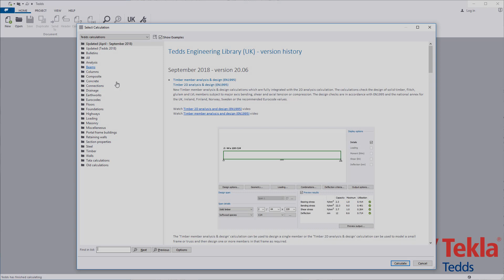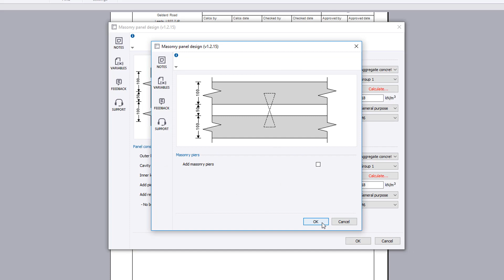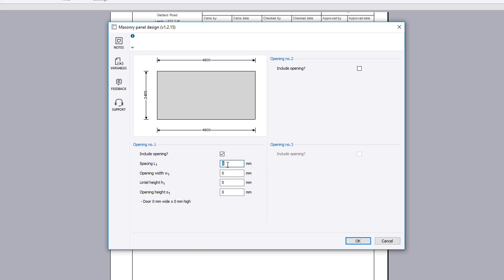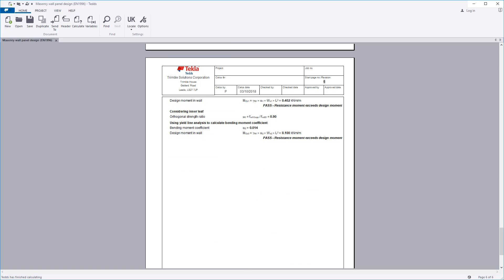Masonry wall panel design (EN1996)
This video demonstrates the Tekla Tedds Masonry wall panel design calculation to the Eurocode. The calculation checks the design of masonry wall panels and sub panels of single-leaf or cavity wall construction, either with or without bed joint reinforcement and with or without masonry piers, subjected to horizontal and/or vertical loading. Further information on Tekla Tedds can be found